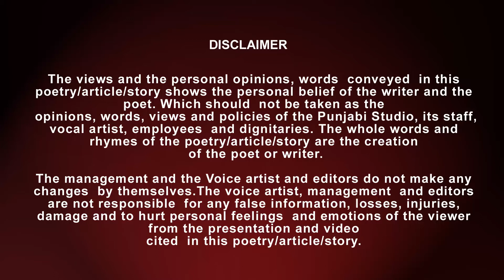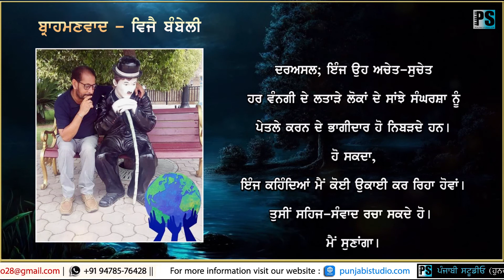ਬ੍ਰਾਹਮਣਵਾਦ - ਵਿਜੈ ਬੰਬੇਲੀ || ਕਲਮਾਂ ਦੇ ਸਿਰਨਾਵੇਂ (Articles/Stories) #22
Latest Article & Stories 2020 | PUNJABI STUDIO

Program :      ਕਲਮਾਂ ਦੇ ਸਿਰਨਾਵੇਂ (Articles/Stories) 22
Article :          ਬ੍ਰਾਹਮਣਵਾਦ
Writer :           ਵਿਜੈ ਬੰਬੇਲੀ
Voice Over :  Arshdeep Singh

ਬ੍ਰਾਹਮਣਵਾਦ :
.ਅਚੇਤ-ਸੁਚੇਤ ਕੋਈ ਕੁੱਝ ਵੀ ਕਹੇ, ਬ੍ਰਾਹਮਣਵਾਦ; ਦਾ ਭਾਵ ਕੋਈ ਜਾਤੀ ਵਿਸ਼ੇਸ਼ ਨਹੀਂ , ਸਗੋਂ ਇੱਕ ਵਿਚਾਰਧਾਰਾ ਤੋਂ ਹੈ।
     ਬਿਨਾ-ਸ਼ੱਕ; ਬ੍ਰਾਹਮਣਵਾਦ ਉਹ ਸੋਚ ਹੈ ਜੋ ਹਰ ਮਨੁੱਖ ਨੂੰ ਬਰਾਬਰਤਾ, ਸਮਤੋਲ ਭਾਈਚਾਰਾ ਅਤੇ ਹਕੀਕੀ ਨਿਆਂ ਦੇਣ ਤੋਂ ਇਨਕਾਰੀ ਹੈ।
     ਬੰਦੇ ਦਾ ਸਮਾਜਿਕ, ਆਰਥਿਕ ਅਤੇ ਰਾਜਨੀਤਿਕ ਸੋਸ਼ਣ ਕਰਕੇ ਸਾਰੀਆਂ ਸਹੂਲਤਾਂ ਅਤੇ ਸ਼ਕਤੀਆਂ ਨੂੰ ਆਪਣੇ ਹੱਥਾਂ ਵਿੱਚ ਕੇਂਦਰਤ ਕਰਨ ਦੀ ਮਨੋਸਥਿਤੀ ਵੀ ਬ੍ਰਾਹਮਣਵਾਦ ਦੀ ਹੀ ਵਿਆਖਿਆ ਹੈ।
    ਅਖੌਤੀ-ਮਰਿਆਦਾ,  ਤਰਕ-ਵਿਹੁਣਾ ਕਰਮ-ਕਾਂਡ ਜਾਂ ਚਲੰਤ ਰੀਤੀ-ਰਿਵਾਜ ਜਾਂ ਫਿਰ ਅੰਧਸ਼ਰਧੀ ਕਰਮ-ਧਰਮ ਅਤੇ ਕਿਰਦਾਰ ਗਵਾ ਚੁੱਕਾ ਹਰ " ਮਜ਼ਹਬੀ ਮੱਠ" ਜੋ ਕਿਸੇ ਵਿਅਕਤੀ ਵਿਸ਼ੇਸ਼ ਜਾਂ ਸਮਾਜ ਨੂੰ 'ਵਿਸ਼ੇਸ਼ ਜਾਂ ਨਿਮਨ' ਦਰਜਾ ਦਿੰਦਾ ਹੈ, ਉਹ; ਬ੍ਰਾਹਮਣਵਾਦ ਦੇ ਚੌਖਟੇ ਵਿੱਚ ਹੀ ਆਂਉਦਾ ਹੈ।
      ਬ੍ਰਾਹਮਣਵਾਦ; ਕਿਸੇ ਵੀ ਜਾਤ ਜਾਂ ਧਰਮ ਦਾ ਪਹਿਲਾਂ ਤੋਂ ਜਾਂ ਮਗਰੋਂ ਹਿੱਸਾ ਹੋ ਸਕਦਾ ਹੈ।
     ਹਾਂ; ਕਿਸੇ ਮੌਕੇ, ਕਿਸੇ ਜਾਤ-ਵਿਸ਼ੇਸ਼ ਦੇ ਵੱਧਵੇ ਰੋਲ ਨੂੰ ਵਸਾਰਿਆਂ ਨਹੀਂ ਜਾ ਸਕਦਾ।
     ਪਰ;ਇਹ ਹੁਣ ਕਿਸੇ ਜਾਤ ਵਿਸ਼ੇਸ਼ ਤੱਕ ਸੀਮਿਤ ਜਾਂ ਹਿੰਦੂ ਧਰਮ ਦੀ ਅਜਾਰੇਦਾਰੀ ਹੀ ਨਹੀਂ ਰਿਹਾ। ਇਸ ਦੀ ਪ੍ਰਛਾਈ ਬ੍ਰਾਹਮਣਵਾਦ ਦੇ ਕੱਟੜ ਵਿਰੋਧੀਆਂ ਦੇ ਜਾਤ-ਧਰਮ ਵਿੱਚ ਵੀ ਵੇਖੀ ਜਾ ਸਕਦੀ ਹੈ।
      ਮੁੱਕਦੀ ਗੱਲ;ਆਪਣੇ ਆਪ ਨੂੰ ਸ੍ਰੇਸ਼ਟ ਅਤੇ ਦੂਸਰਿਆਂ ਨੂੰ ਘਟੀਆ ਸਮਝਣ ਦੀ ਪ੍ਰਵਿਰਤੀ ਹੀ ਬ੍ਰਾਹਮਣਵਾਦ ਹੈ।
        ਦਰ-ਹਕੀਕਤ; ਅਜਿਹੀ ਸੋਚ, ਭਾਵੇਂ ਕਿਸੇ ਵੀ ਜਾਤ,ਵਰਗ, ਲਿੰਗ, ਧਰਮ ਜਾਂ ਰੁਤਬੇ ਨਾਲ ਸਬੰਧਿਤ ਵਿਅਕਤੀ ਦੀ ਹੋਵੇ ਉਹ ਬ੍ਰਾਹਮਣਵਾਦੀ ਸੋਚ ਅਤੇ ਕਰਮ ਹੀ ਹੁੰਦਾ ਹੈ।
    ਕੀ; ਉਕਤ ਗੱਲ, ਉਹਨਾਂ ਦੇ ਖਾਨੇ ਵਿੱਚ ਪੈ ਜਾਵੇਗੀ ਜੋ ਹਾਲੇ ਵੀ ਜਾਣੇ-ਅਣਜਾਣੇ ਬ੍ਰਾਹਮਣਵਾਦ ਨੂੰ ਸਿਰਫ ਤੇ ਸਿਰਫ ਇਕੋ ਜਾਤ- ਵਿਸ਼ੇਸ਼ ਨਾਲ ਨਰੜੀ ਜਾ ਰਹੇ ਹਨ।
       ਦਰਅਸਲ; ਇੰਜ ਉਹ ਅਚੇਤ-ਸੁਚੇਤ ਹਰ ਵੰਨਗੀ ਦੇ ਲਤਾੜੇ ਲੋਕਾਂ ਦੇ ਸਾਂਝੇ ਸੰਘਰਸ਼ਾ ਨੂੰ ਪੇਤਲੇ ਕਰਨ ਦੇ ਭਾਗੀਦਾਰ ਹੋ ਨਿਬੜਦੇ ਹਨ।
       ਹੋ ਸਕਦਾ, ਇੰਜ ਕਹਿੰਦਿਆਂ ਮੈਂ ਕੋਈ ਉਕਾਈ ਕਰ ਰਿਹਾ ਹੋਵਾਂ।
       ਤੁਸੀਂ ਸਹਿਜ-ਸੰਵਾਦ ਰਚਾ ਸਕਦੇ ਹੋ।
       ਮੈਂ ਸੁਣਾਂਗਾ।
                        -- ਵਿਜੈ ਬੰਬੇਲੀ।